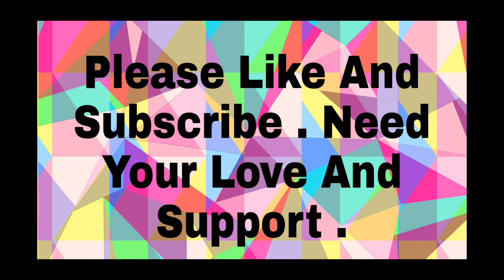🎉Lovely Blouse Designs🔥 // Designer blouse for girls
Back Blouse designs // Stylish Blouse designs

Designer blouse // Neck blouse designs

Lovely Blouse designs // Stylish Blouse designs // Cut sleeves blouse designs

Lovely Blouse designs // Back blouse designs // Rajasthani blouse designs

Stylish Blouse designs // Designer blouse // Lovely Blouse designs // Back blouse designs

Latest blouse designs // Lovely Blouse designs // Stylish Blouse designs

Blouse designs Girls // Looking for pretty Blouse designs then this video is for you.

Lovely Blouse Collections // Designer blouse // Trendy Blouse designs

Latest blouse designs // Blouse hand designs // Trendy Blouse designs

Lovely Blouse designs // Blouse Collections

Back Blouse designs // Trendy Blouse designs

Lovely Blouse designs for coming wedding

Latest blouse designs // Designer blouse // Lovely Blouse designs

Latest blouse designs 2022 // Trendy Blouse designs // Top 10 India blouse designs

Latest blouse designs 2022 // Trendy Blouse designs // Lovely Blouse designs

Latest Blouse designs // Trendy Blouse designs // Lovely Blouse designs

Latest Blouse designs // Back blouse designs

Latest Blouse designs // Designer blouse // Newly bride blouse designs

Frill blouse designs // Trendy Blouse designs

Lovely Blouse designs // Trendy Blouse design // Deep Neck Blouse designs // Designer blouse

Latest Blouse designs // Lovely Blouse designs // Trendy Blouse designs // Designer blouse

Top 10 Blouse designs // Lovely Blouse designs // Trendy Blouse designs // Designer blouse

Latest Blouse designs 2022 // Trendy Blouse designs // Lovely Blouse designs // Designer blouse

Latest Blouse designs // Trendy Blouse designs // Lovely Blouse designs // Designer blouse

Top 10 Blouse designs // Designer blouse // Lovely Blouse designs // Trendy Blouse designs

Top 10 Blouse designs // Trendy Blouse designs // Designer blouse // Lovely designs

Latest bridal Blouse designs // South Indian bride blouse designs // Designer blouse

Top 10 Blouse designs 2022 // Designer blouse // Lovely Blouse designs // Trendy Blouse designs

Latest Blouse Designs 2022 // Trendy Blouse designs // Designer blouse // Lovely Blouse designs

Latest bridal Blouse designs // Trendy Blouse designs // Lovely Blouse designs // Beautiful designs

Latest party wear blouse designs // Newly bride blouse designs // Designer blouse // Trendy Blouse

Top 10 Blouse designs // Latest Blouse Designs // Designer blouse // Lovely Blouse designs

Top Latest Blouse designs // Lovely Blouse designs // Trendy Blouse designs // Blouse Sleeves

Latest Blouse designs // Stylish Blouse designs // Designer blouse // Lovely Blouse designs

Latest Blouse designs // Trendy Blouse designs // Designer blouse // Lovely Blouse designs

Latest Blouse designs 2022 // Designer Blouse designs // Trendy Blouse designs

Latest Blouse designs // Lovely Blouse designs // Multi colour blouse designs

Latest Sleeves Designs // Blouse Designs // beautiful work on blouse

Deep Back blouse designs // Designer blouse // Trendy Blouse designs // New Year Special Blouse

Lovely Blouse designs // Designer blouse // Trendy Blouse designs // New Year Blouse Collections

Latest Blouse designs // Lovely Blouse collections // Designer blouse // Trendy Blouse designs

Trendy Blouse designs // Lovely Blouse collections // Designer blouse collections

Boat Neck Blouse Designs //Latest Blouse designs // Blouse collections // Trendy Blouse designs

Latest Blouse Designs // Trendy Blouse designs // Designer blouse Collections

Latest Blouse Designs // Lovely Blouse designs // Designer Blouse // Trendy Blouse designs

Fashionable blouse designs // Latest Blouse designs // Lovely Blouse designs // Trendy Blouse

Latest Blouse Designs // Designer Blouse Collections // Trendy Blouse designs // Lovely Blouse

New Blouse Designs 2022 // Lovely Blouse Collections // Trendy Blouse designs

Kya apne dekha aise blouse designs for coming weddings ?? // Designer blouse //

Latest Blouse

Hey Guys ,

And also comment which design you liked it .

designer blouse
blouse designs 2021
South Indian Blouse designs
2021 blouse designs
chiffon dress designs
blouse designs
blouse girl